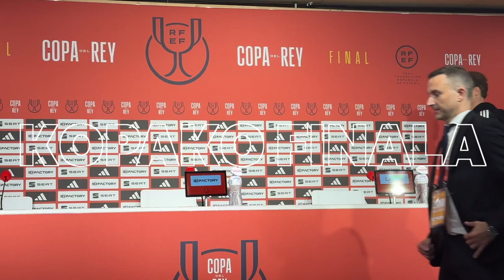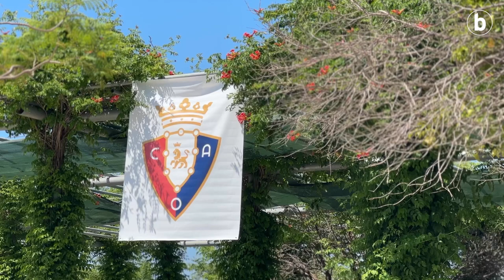Esker hitzak zaleei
| Jagoba Arrasateren prentsaurrekoa Espainiako kopako finalaren ostean.